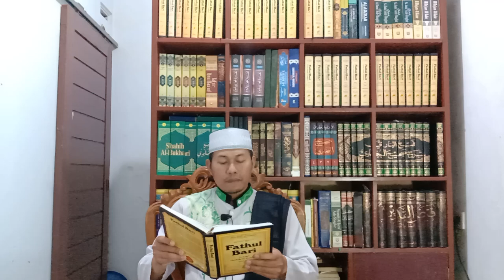BUKHARI 3.26: PERGI MENCARI JAWABAN MASALAH YANG TERJADI DAN MENAJAR KELUARGA (Hadits 88)